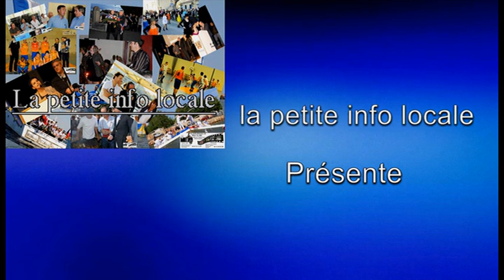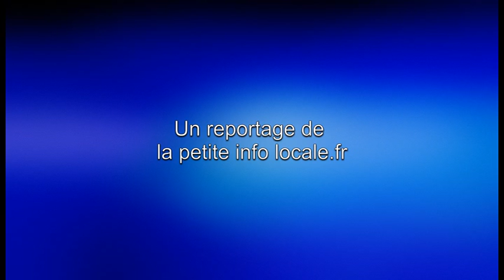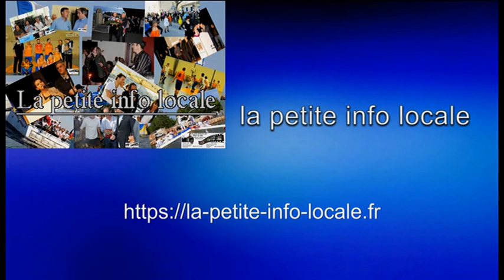Travaux de Marche Gay 2ème partie